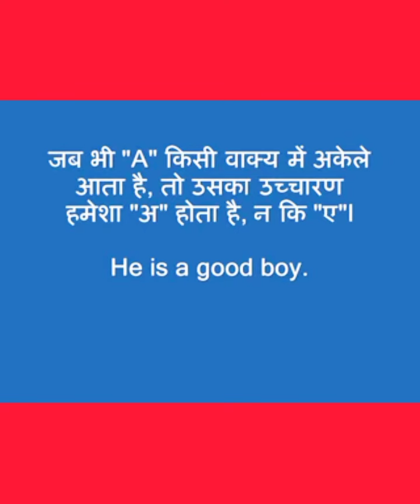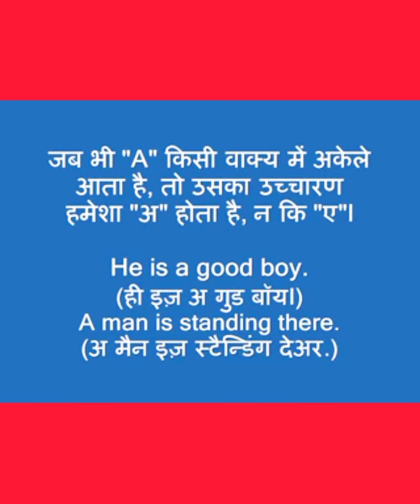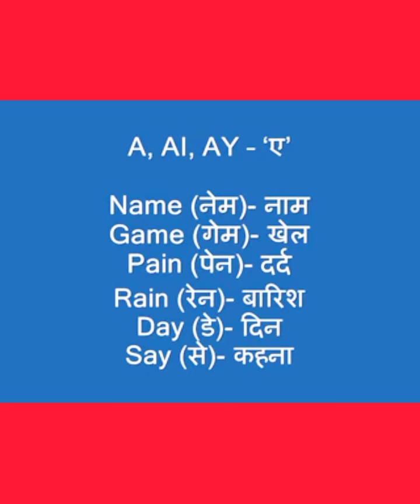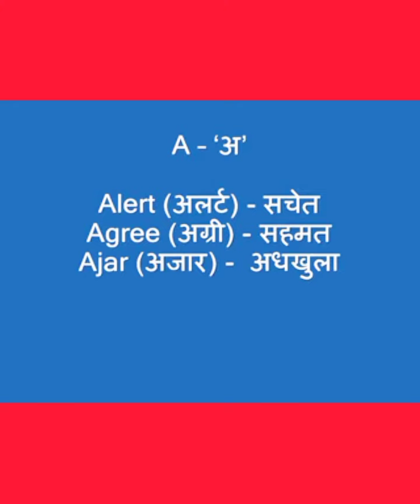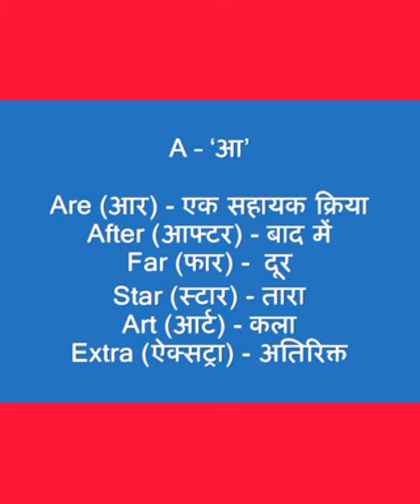English Padhna sikhen / इंग्लिश पढना कैसे सीखें